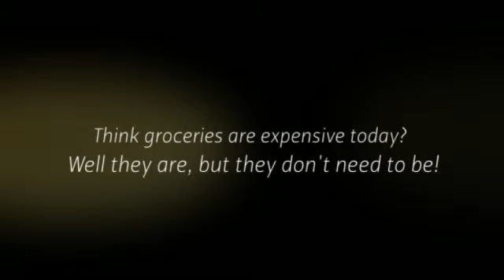Cooking Asian Food the Smart and Cheap Way!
to Find your daily stuff to eat for pennies on the dollar and Spend LESS!

Smart folks  are searching for Cooking Asian Food the Smart and Cheap Way! more than ever! Well you have arrived to the correct site now. Our venture has everything. Check us out and leave feedback to us what you think! See you on our list!

With the present monetary climate, conserving money can be larger upon many your heads and possesses become a complete need for many people.

While men and women think of funds conserving, they will consider cutting back or even reusing your current removed away bananas to get a banana cake, preserving a number of pence.

Our technique of keeping is actually more worthwhile and you may truly begin to see the leads to your bank account very quickly whatsoever!

When i very first observed north america Television show "Extreme Couponing" 12 months . 5 previously.

Soon after experiencing them conserve lots of money everytime they will shopped My spouse and i was influenced to start keeping just as much as I could having deals.

The particular pence ventured into lbs and also the savings added in in place since occasion took.

During my initial yr connected with couponing, My spouse and i stored practically $2, 000. In which presented all of us the means to pay off expenses as well as continue on two vacations in foreign countries -- and a good amount of enthusiasm to keep going with couponing intended for a long time.

A number of my personal main private financial savings have been any $105 shop for only $1. 62, a good $85 look for just 50c and also a $50 retail outlet that not simply would When i get free of charge, I bought a new $1. twenty-five price assurance voucher again which in turn recommended When i basically profited!

And this also Christmas I did any charity go shopping which often bought £600 connected with merchandise with regard to 4p - maybe you have seen the item in the Reflection yesterday.

I do believe of which anyone can easily save money using deals therefore listed here are my personal top points.

1. Organisation can be critical

Be sure you maintain your coupons in one spot and that means you don't drop these people in addition to make sure to choose them way up before you go purchasing!

3. Free of charge in-store publications

Almost all of the significant food markets include totally free in-store mags that have coupons in them. As they are usually free, acquire multiple. Should the discount coupons are useful to you, you can get those items at a discounted price every week people go shopping.

3. Ones view is important

Suppliers along with brands appreciate feedback. Whether it be your current favourite solution or maybe you will find there's tiny pit inside facet from the product packaging, permit men and women understand!

5. On the net couponing

5. Retail store faithfulness isn't generally greatest

Searching in one retail store isn't often the best way to get. Exploring with regard to gross sales to match your coupons will be the simplest way to spend less greater. In the event you await the goods you will need to continue sale, then you help save more. These kind of sales range in various housewares stores and so if it's affordable anywhere else, proceed there!

6. End up being heedful

Merchandise from time to time possess deals attached with these inside the superstore. Be sure to get ones eye away for the children!